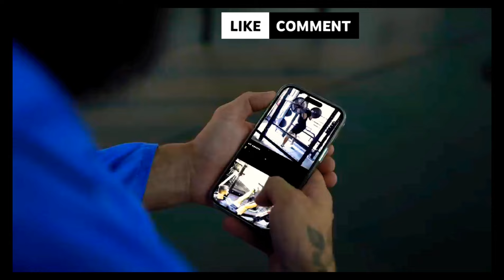It really hurts my brother to see this reality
Video YouTube ini memperlihatkan sebuah cleaning service di gym yang tidak hanya membersihkan, tetapi juga melibatkan latihan kebugaran untuk para wanita cantik. Mereka dengan penuh semangat membersihkan ruangan gym sambil menjalani rutinitas latihan yang menantang, menciptakan kombinasi unik antara kebersihan dan kebugaran yang menginspirasi.
This YouTube video shows a cleaning service at a gym that not only cleans, but also involves fitness exercises for beautiful women.  They passionately clean the gym while undergoing challenging workout routines, creating a unique combination of cleanliness and inspiring fitness.

Selamat datang di dunia Anatoly Frank di YouTube, tempat di mana kebugaran, hiburan, dan motivasi bersatu! Temukan petualangan kebugaran yang luar biasa dengan rutinitas latihan yang menginspirasi dan tantangan gym yang ekstrem. Jelajahi sisi lucu dan kreatif Anatoly melalui serangkaian video prank yang menghibur. Saksikan perjalanan transformasi tubuh, terima tips kesehatan, dan rasakan semangat latihan yang membara. Bersama Anatoly, mari wujudkan gaya hidup sehat dan penuh semangat di kanal YouTube ini!"Deskripsi: "Saksikan momen kocak dan mengejutkan saat Anatoly Frank memutuskan untuk pura-pura lemah di gym! Tapi tunggu, apakah semuanya hanya bagian dari rencana besar? Ikuti perjalanan lucu ini dan temukan kejutan yang tak terduga.

1. Gym Challenges
2. Fitness Journeys
3. Anatoly Frank Workouts
4. Body Transformation Vlogs
5. Gym Pranks
6. Exercise Routines
7. Health and Wellness Tips
8. Anatoly's Fitness Adventure
9. Workout Motivation
10. Gym Lifestyle Vlogs
"Jelajahi dunia kocak dan menghibur dengan Youtuber andal, Anatoly Frank, yang menghadirkan serangkaian prank spektakuler di kanalnya! Dari reaksi lucu hingga kejutan tak terduga, saksikan bagaimana Anatoly mempermainkan teman-temannya dengan kreativitas tingkat tinggi. Bersiaplah untuk tawa tanpa henti dan momen kejutan yang pasti membuat hari Anda lebih cerah. Mari bergabung dalam serunya dunia prank bersama Anatoly Frank!"Jelajahi dunia kocak dan menghibur dengan Youtuber andal, Anatoly Frank, yang menghadirkan serangkaian prank spektakuler di kanalnya! Dari reaksi lucu hingga kejutan tak terduga, saksikan bagaimana Anatoly mempermainkan teman-temannya dengan kreativitas tingkat tinggi. Bersiaplah untuk tawa tanpa henti dan momen kejutan yang pasti membuat hari Anda lebih cerah. Mari bergabung dalam serunya dunia prank bersama Anatoly Frank!"

Judul Video: "Prank Gym Ekstrem: Anatoly Pura-pura Lemah?! 😂💪"